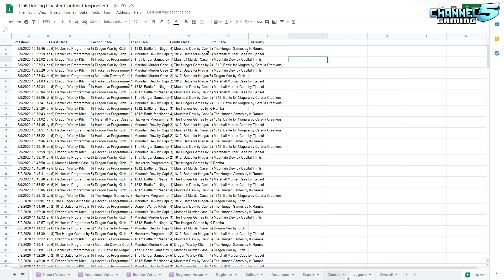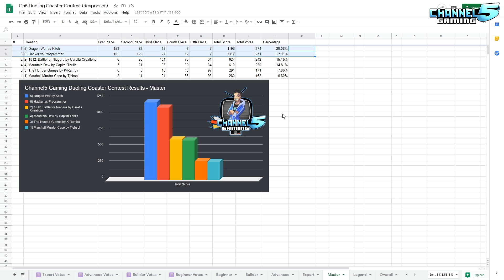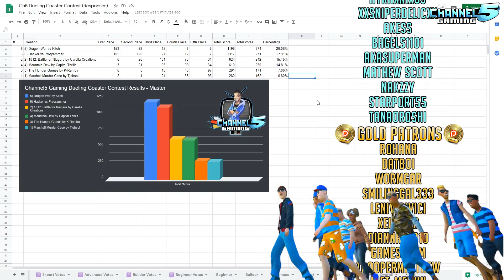Planet Coaster Contest: Master Bracket - Top 5 Dueling Coasters!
Channel5 Gaming Dueling coaster contest results video: Master Bracket!